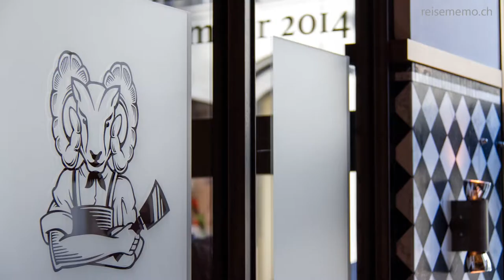AuGust Restaurant Boucherie Eröffnung in Zürich